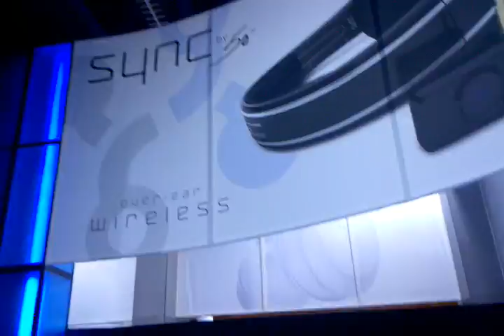CES 2012: 50 Cent's SMS audio Street and Synch Headsets